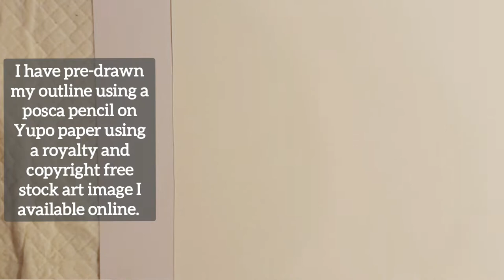24. Alcohol Ink Monstera Leaf Art for Beginners | Posca Pencil Masking Technique 😍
Hi there, it's great to see you here! ❤️

Video #22 'Monstera Leaf' is another attempt at masking with Alcohol inks and wax/oil-based Posca Pencil! My video takes you through each stage step-by-step so that if you are a beginner you can hopefully learn how to do this yourself and experiment with the technique, diverse outlines and ink colours available. I use a wax/oil-based Posca pencil which you can purchase on Amazon (Product links below).  However, I have also tried a basic white wax crayon that belonged to my child and that works just as well! Colours and products used are listed below. Please feel free to send me your comments, or questions. I have only been creating Alcohol Ink art for two weeks now but I enjoy learning and sharing new techniques/methods with you through what I create.  A big shoutout to my dear friend and awesome fluid artist Charmaine Mitchell who has cheered me on to get to this stage. The masking technique with Posca pencils is credited to Zimino Art so do please check out her work on her channel too.

1. Posca Wax/Oil Pencil in White

2. Yupo Paper

3. Dotting Tools 9pc Set

4. 99% Isopropyl Alcohol or Blending Solution

5. 30pc Set Needle Tip Applicator Bottles with Mini Funnels

6. Handheld Blower

7. Let's Resin Alcohol Ink Set
Leaf: Emerald Green, Green, Yellow Green, Yellow, Magenta, Coffee

8. Paintbrush and Cotton buds

9. Molotow One4All UV Varnish Matte

***Other Useful Products I Use:

10.  Liquitex Antique Gold Pen

11. Piñata Overtones Exciter Alcohol Ink Set

12. Amazon Basics Photopaper Glossy A4 50pc

13. Sharpie 8pk Twin Tip Permanent Fine/Ultra Fine Markers 6pc

I will finish this work with Molotow Spray Varnish and UV protection Spray and keep it out of direct sunlight after framing as sunlight can damage or fade  AI creations.

There are literally dozens of websites you can get stock images that are royalty and copyright free ie. unsplash, pixabay, stocksnap etc.  Anything with a creative commons CC0 licence is free to use as long as you don't sell it in its original form. You can also buy licenses for images for commercial use. Most stock image sites offer that including Etsy. The image used here was a copyright-free stock image and I'm more than happy for my followers to use it too. 😊

You can also click the thumbs up button and share the video with others. Most of my videos are relatively short or sped up so please try to watch the entire video where possible.  I also have an optional tip jar if you are feeling generous and want to contribute towards more paint supplies for this channel to grow and your generosity is greatly appreciated!

Credits
Artwork, Filming and Video Creation by: Copyright Taslima Maya Art
Soundtrack:  Over the Horizon - Youtube Library (Creative Commons)
Pencil Technique Credited to - Lone Zimino